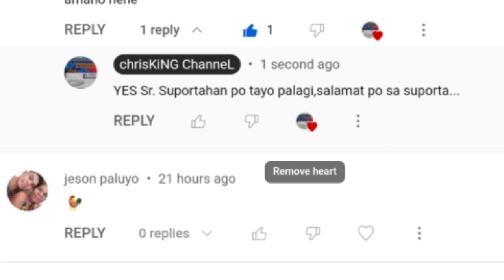Daily Vlog Day 14,Update sa ating mga nasa Breeding Pen,pati na din sa mga naka Yard Mating naten